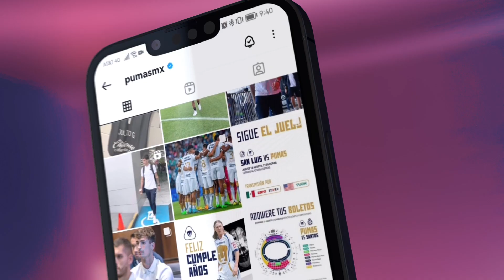Adopta un amigo.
Está en nuestras manos ser parte del cambio. 🙌

Nuestro capitán, Nicolás Freire, nos platica su historia con Luna y Nala, sus fieles compañeras, a las cuales decidió adoptar y darles un hogar lleno de amor y atención.💙🐾